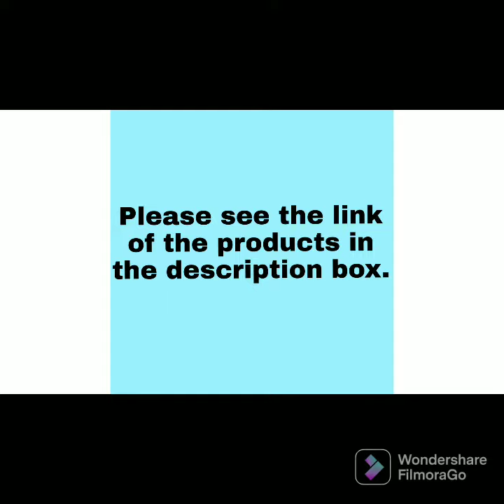kitchen gadgets amazon#chopper video#viral video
#2 useful maual chopper#useful kitchen gadgets

If u want to buy these amazing manual choppers click on the link below#ad#paid links# commission earned

1)Easy to pull manual food processor

2)zick zick chopper